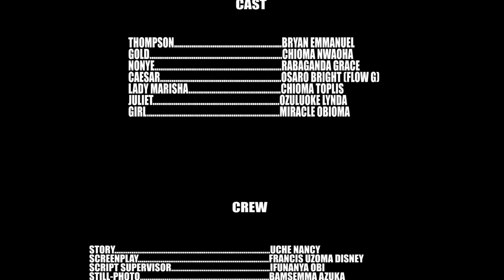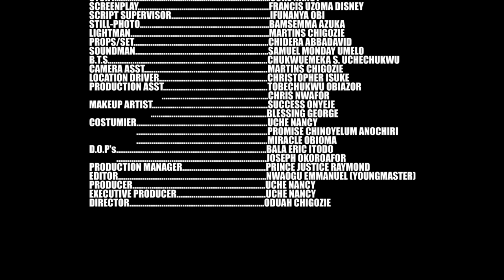LOVE FOR SALE (New Movie) Chioma Nwaoha, Bryan Emmanuel 2023 Nigerian Nollywood Romantic Movie